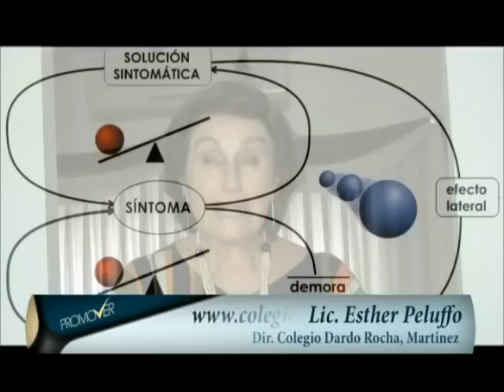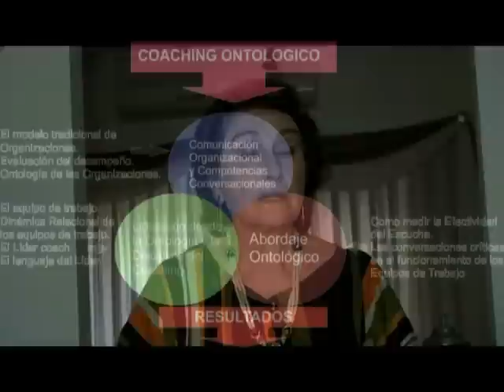LIC.ESTHER PELUFFO SEMANA INTERNACIONAL DEL COACHING 2013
Coaching en el área de la educaciòn con la licenciada Esther Peluffo.
Semana internacional del coaching: del 20 al 26 de mayo de 2013
en Buenos Aires.